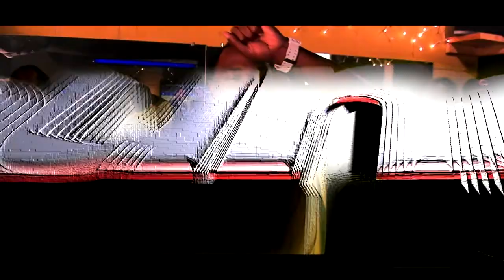N.C. BATTLE LEAGUE presents Dutch Da Don Vs D-Money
NC BATTLE LEAGUE PRESENTS DUTCH DA DON VS D-MONEY ONE BATTLE OF MANY FROM THE LAST EVENT IN WINSTON SALEM NC PLEASE SUBSCRIBE AND CHECK OUT ALL THE NCBL BATTLES ON YOUTUBE AND THE WEBSITE.